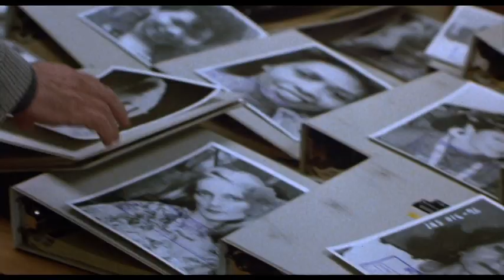Cop (1988) ORIGINAL TRAILER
Directed by James B. Harris. Starring James Woods, Lesley Ann Warren and Charles Durning.

AKA:
A Arte do Crime
A hekus
Blood on the Moon
Cop -Kyttä
Cop, amb la llei o sense
Cop, con la ley o sin ella
Der Cop
Duel de tueurs
Glina
Gliniarz
Hekus
Indagine ad alto rischio
O batsos tis 5is leoforou
Pandur
Polis
Um Policial Acima da Lei
Полицейский
Чeнге
ザ・コップ